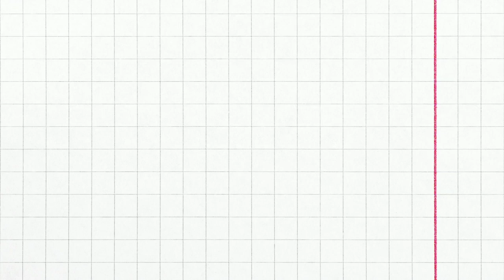ADDITIONAL NCA UPDATE IN REGION I | ASSERT NCR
Here is the update for additional NCA in REGION 1.